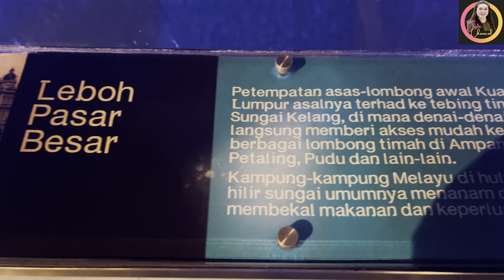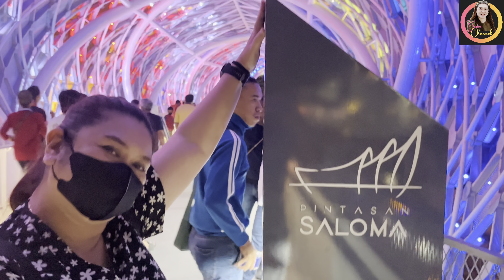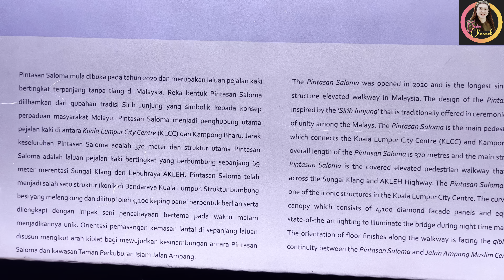River of Life | Saloma Link or Pintasan Saloma | KLCC Kuala Lumpur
1. River of Life

The River of Life is one of the most iconic parts of Kuala Lumpur. Located near Masjid Jamek Sultan Abdul Samad, the oldest mosque in the city, it is a convergence point of two rivers: the Klang River and the Gombak River. The Klang River, known as Sungai Klang by the locals, streams through the regions of Kuala Lumpur and Selangor and eventually into the straits of Malacca. The Gombak River is another major river in the Klang Valley. What began as an expensive urban river restoration project has paid off, as the River of Life has been listed as one of the top 10 most beautiful waterfronts in the world!

HISTORY
The converging point of the two rivers at Masjid Jamek was once muddy, murky and filthy. The Malaysian Government then initiated the River of Life project to transform the polluted Klang River into a thriving and lively waterfront with commercial value. The whole project was divided into several components: River Cleaning, River Beautification and Commercialisation and Tourism.

This program took seven years to complete, cost approximately RM4.4 billion, and covers a total area of 781 hectares and 63 hectares of water bodies. The efforts have paid off, as the river is now a popular tourist attraction with riverside cafes along its banks, biking paths and dancing fountains along with extravagant night light shows that turn the water a striking blue.

2. Pintasan Saloma

The Pintasan Saloma was opened in 2020 and is the longest single span steel structure elevated walkway in Malaysia. The design of the Pintasan Saloma is inspired by the 'Sirih Junjung' that is traditionally offered in ceremonies as a symbol of unity among the Malays. The Pintasan Saloma is the main pedestrian walkway which connects the Kuala Lumpur City Centre (KLCC) and Kampong Bharu. the overall length of the Pintasan Saloma is 370 metres and the main structure of the Pintasan Saloma is the covered elevated pedestrian walkway that spans 69m across the Sungai Klang and AKLEH Highway. The Pintasan Saloma has become one of the iconic structures in the Kuala Lumpur City Centre. The curved steel roof canopy which consists of 4,100 diamond facade panels and equipped with state-of-the-art lighting to illuminate the bridge during night time make it unique.
The orientation of floor finishes along the walkway is facing the qiblat to create continuity between the Pintasan Saloma and Jalan Ampang Muslim Cemetery Park.

3. Petronas Twins Tower

The Petronas Towers, also known as the Petronas Twin Towers or KLCC Twin Towers, (Malay: Menara Berkembar Petronas) are 88-storey supertall skyscrapers in Kuala Lumpur, Malaysia. At 451.9 metres (1,483 feet). From 1998 and 2004, they were officially classified as the tallest buildings in the world until it was surpassed by the 2005 completion of the Taipei 101. The Petronas Towers are the world's tallest twin skyscrapers and remained as the tallest buildings in Malaysia until 2021, when they were surpassed by the Merdeka 118. The Petronas Towers are a major landmark of Kuala Lumpur, along with the nearby Kuala Lumpur Tower and Merdeka 118, and are visible in many places across the city. The Petronas Towers were almost the same height as the World Trade Center (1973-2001)

Guitar solo 🎸 Isn’t She Lovely credit:
talented Youtuber @donlaught , thanks idola 🤩